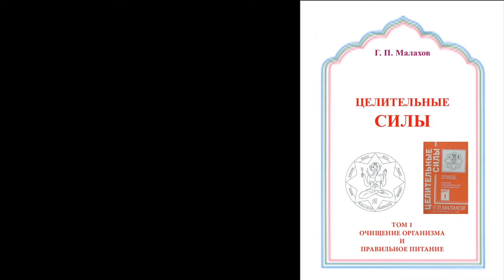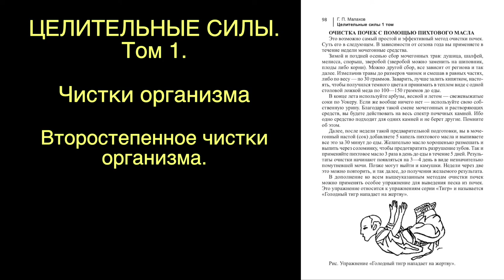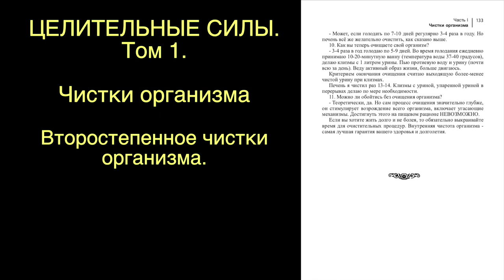ЦЕЛИТЕЛЬНЫЕ СИЛЫ. ВТОРОСТЕПЕННЫЕ ЧИСТКИ ОРГАНИЗМА. читает автор. Малахов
Второстепенные чистки организма.